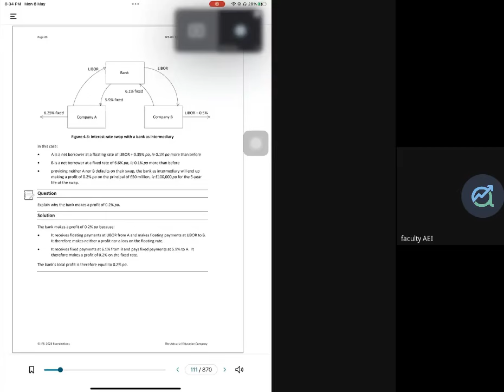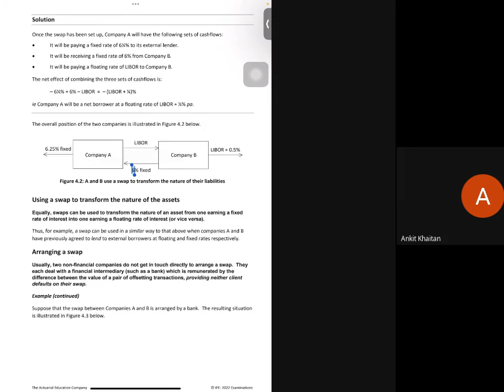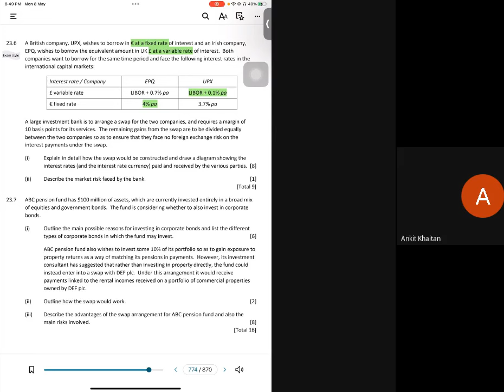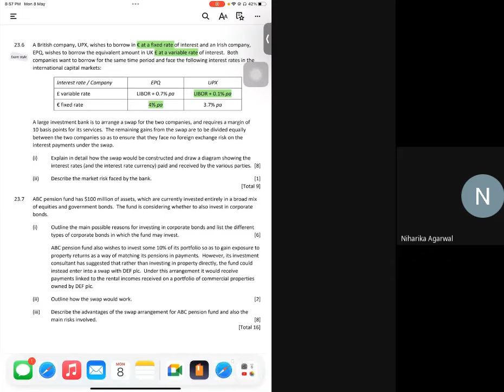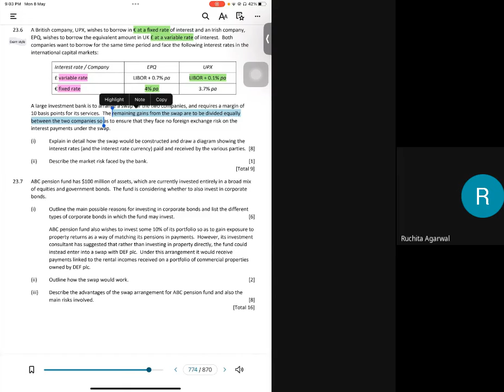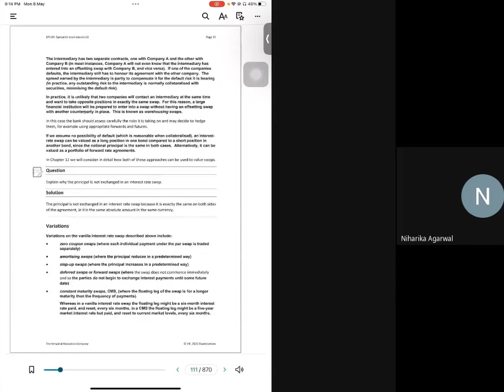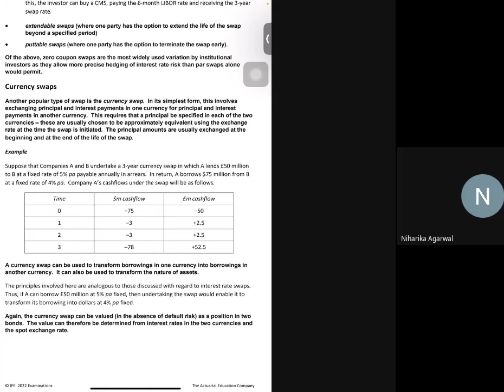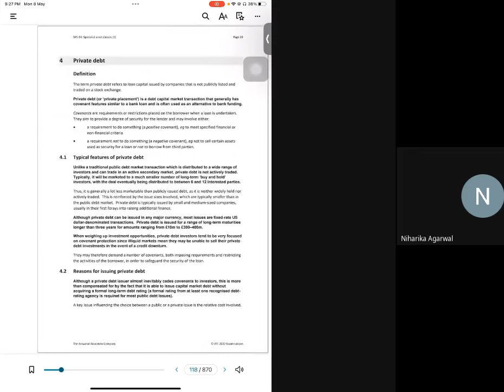SP5: Investment & Finance | Chapter 4 Class 2 | IFoA | IAI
Join us now and take your actuarial science to new heights! 🚀